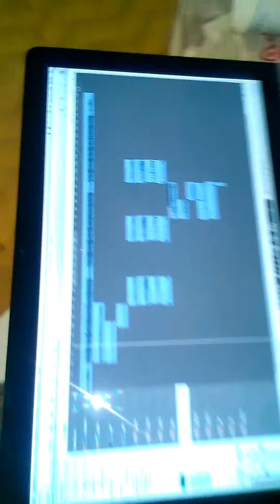In the booth with pilot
Cooking up a new banger